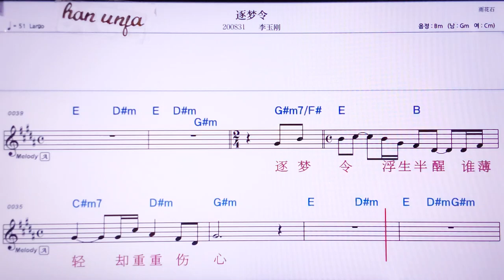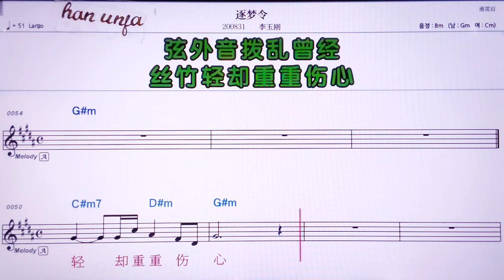💖주멍링/리위깡 👍MR,노래방, 악보, 코드,Karaoke With Sheet Music